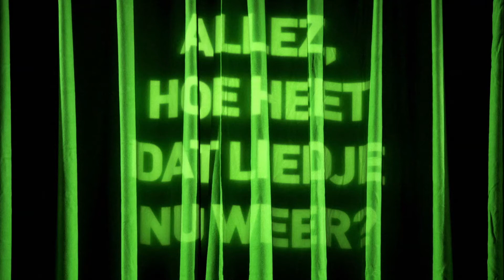Top 100-maand: Black Is Beautiful Top 100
Op vrijdag 2 mei trappen Herbert Bruynseels en Elke Van Mello de Top 100-maand af met de Black Is Beautiful Top 100.  De beste zwarte artiesten samengebracht in één lijst. Van soullegendes als James Brown en Aretha Franklin, over Michael Jackson tot Pharrell Williams.